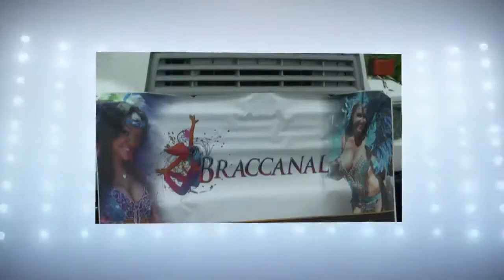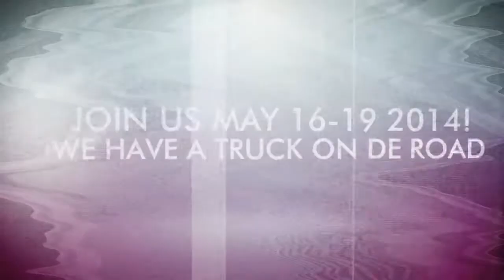Braccanal 2014 Final